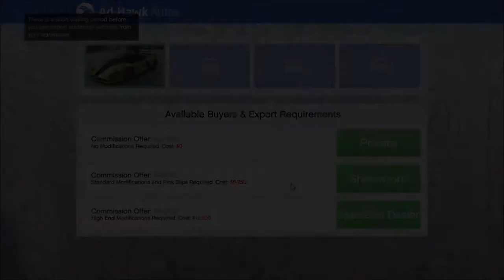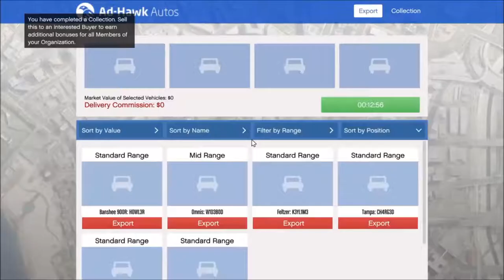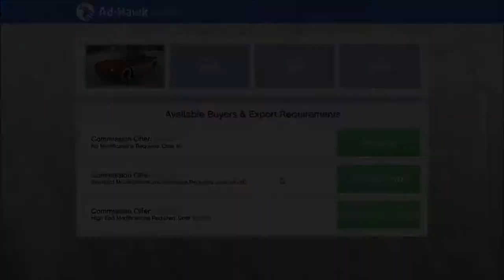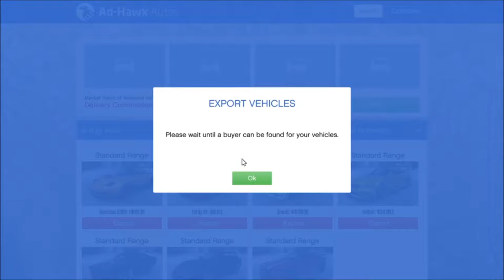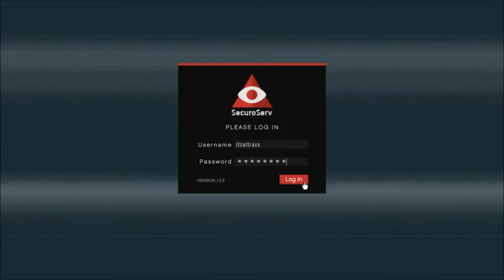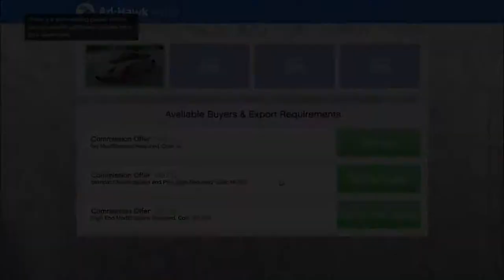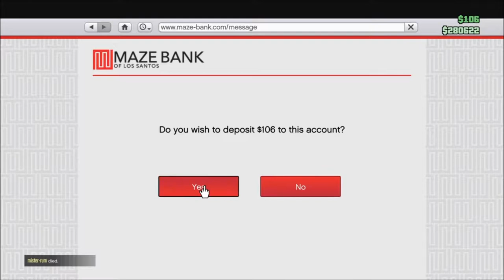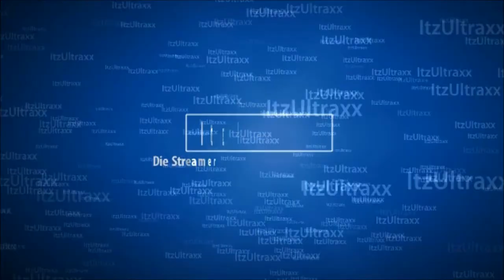Live stream Grand Theft Auto V Maandag 11-09-2017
De Gehele Live Stream van Grand Theft Auto 5 op de Playstation 4 op Maandag 11 September 2017.

Remasterd Versie!